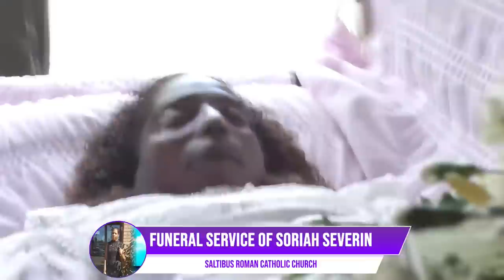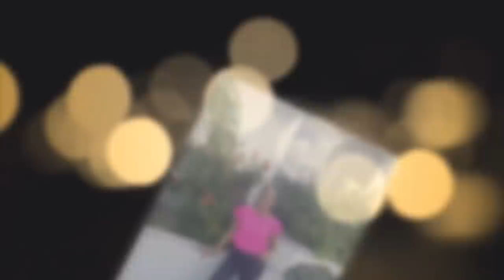Celebration Service for the Life of Soriah Severin